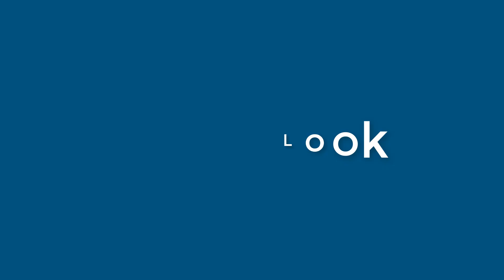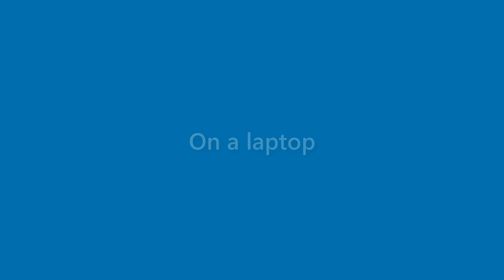Finley Pierce - appearance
Name Look - Finley Pierce - appearance. In this video we present "Finley Pierce" name look and feel in various scenarios.
This video will cover:
How does "Finley Pierce" look as a personal letterhead?
How does "Finley Pierce" look on a business card?
How does "Finley Pierce" look on a computer/laptop screen?
How does "Finley Pierce" look with different background colors?
How does "Finley Pierce" look with various fonts?